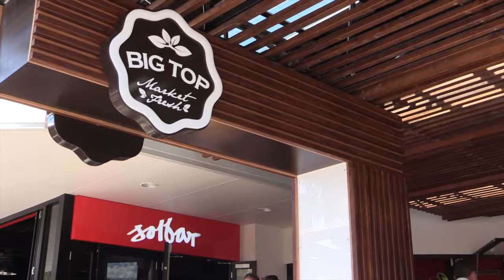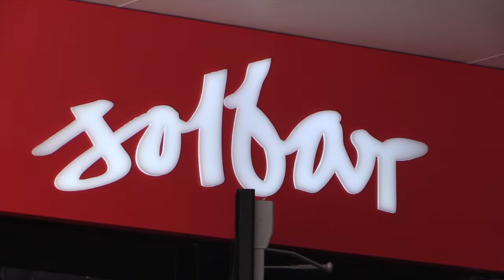Ocean Street World Festival & Opening Stage 1 Big Top Market Fresh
Big Easter Sunday for Ocean Street Maroochydore as an estimated thirty thousand visitors attend the simultaneous Ocean Street World Festival and the opening of stage one of the refurbished Big Top Market Fresh, featuring the first four of seven new restaurants.